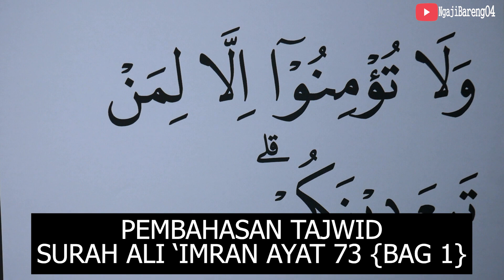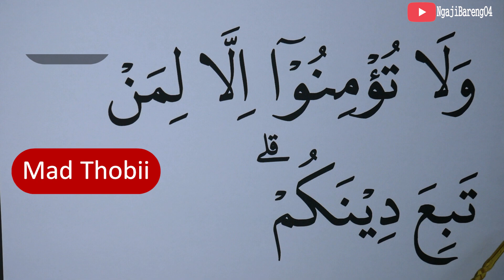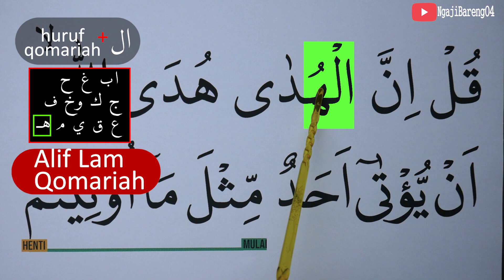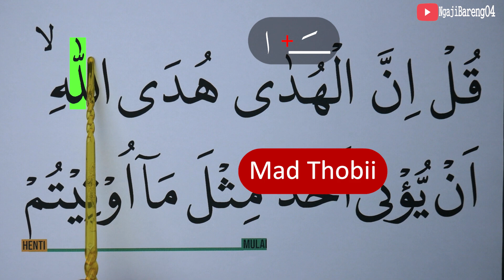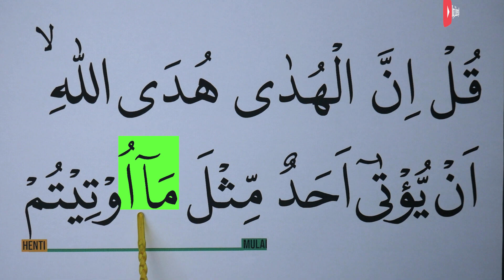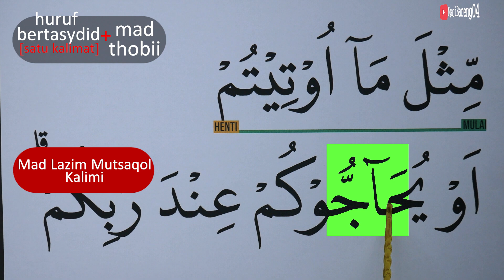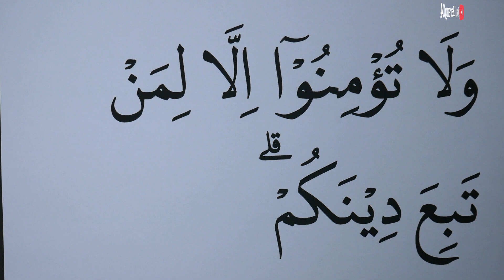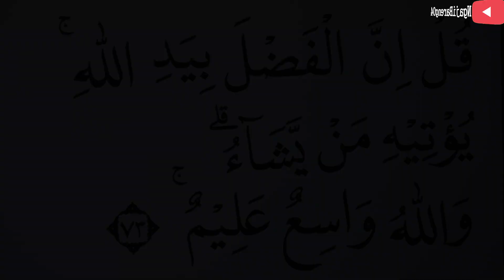MENGURAI TAJWID SURAH ALI IMRAN AYAT 73 BAG 1 CARA BACA & CONTOH PENGUCAPANNYA EPS 601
Episode kali ini adalah episode 601 Mengurai tajwid surah Ali Imran ayat 73 Bag 1 lengkap cara baca dan contoh pengucapannya. Ada kuis/Pertanyaan di video ini, Silahkan dijawab ya di kolom komentar. jawaban yang betul akan kami like setiap hari (19:30 WIB) sebelum Video episode selanjutnya (terbaru) tayang.